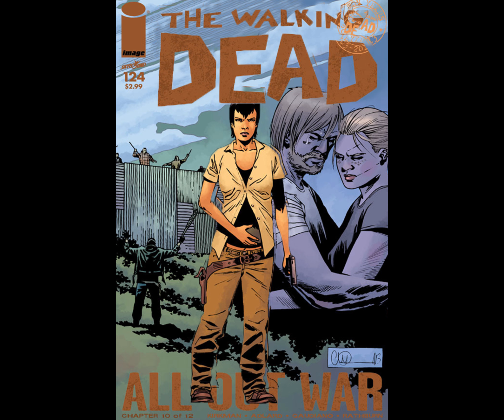The Walking Dead - Issue #124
Are you in love with comic books? to see 3D Shadowboxes of your favorite comics!